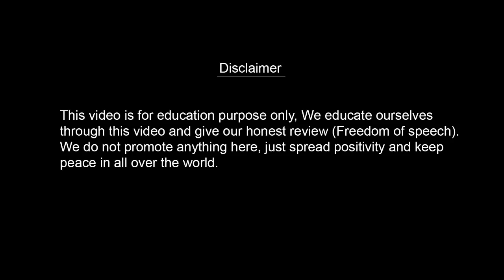Sab Muftyon Ko Jail Me Daal Ke Kode Lagwaunga (Mufti Tariq Masood) Reaction Wala Couple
Topic Covered
Sab Muftyon Ko Jail Me Daal Ke Kode Lagwaunga